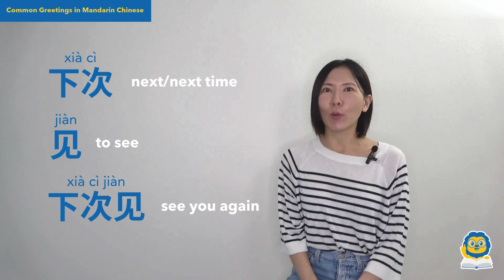How To Greet in Mandarin // 10+ Common Chinese Greetings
Greetings are essential when learning a new language. Watch the video to learn more than 10 different ways to greet someone in Chinese 👋🏼.

From the classic ‘你好’ (nǐ hǎo) to other variations and cultural tips, we’ll walk you through essential greetings to help you sound natural and confident when talking to people in Mandarin.

More questions?

Chapters:
00:00 - 00:15 Intro
00:15 - 01:10 Common Chinese Greetings
01:10 - 02:24 Time-Specific Mandarin Greetings
02:24 - 03:16 Greeting Someone in Chinese
03:16 - 04:01 Bonus Chinese Greetings
04:01 - 04:14 Learn Chinese With LTL